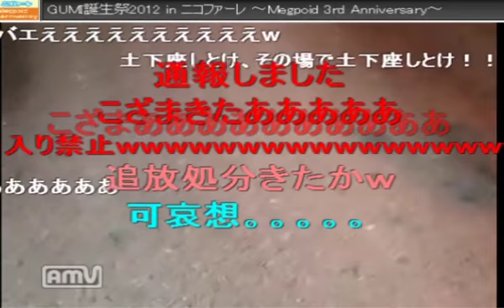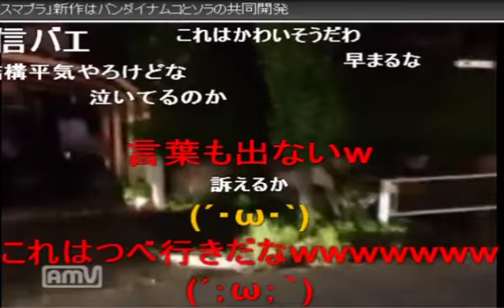【ニコ生】金バエ COOP出禁か？！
original niconico
1:07 入店（店舗配慮合成処理）
2:48 退店